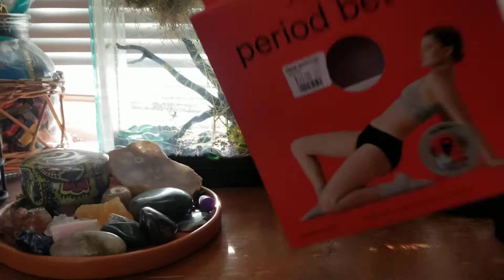Thinx Review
This one includes TMI.